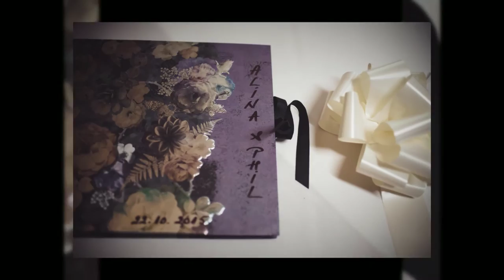Ox Pasture Hall wedding photography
Wedding images from the gorgeous wedding of Alina & Phil. For more Ox Pasture Hall wedding photography check out